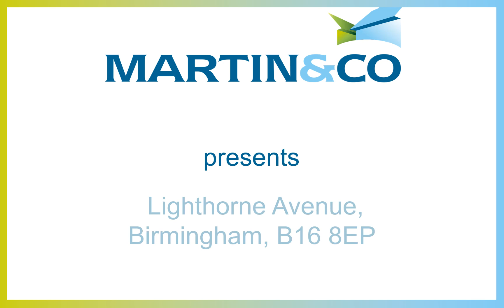Lighthorne Avenue, Birmingham, B16 8EP